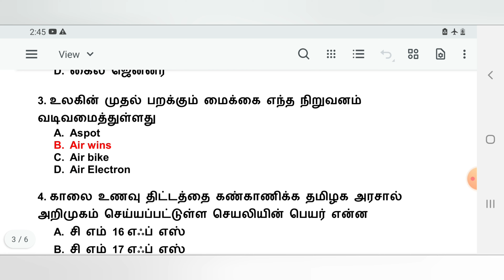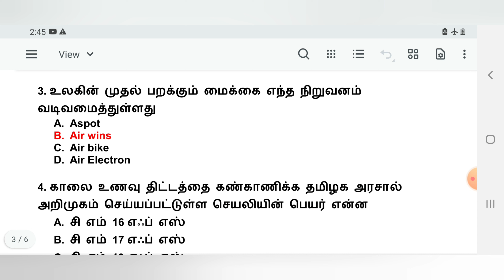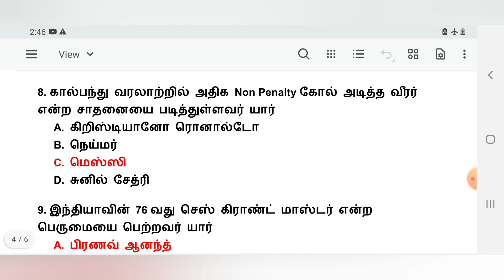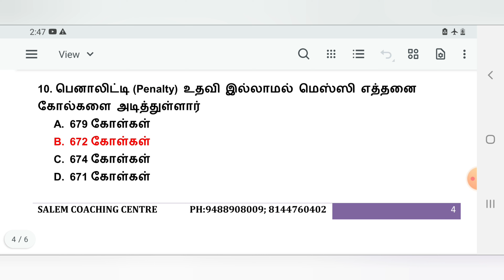2022 SEPTEMBER CURRENT AFFAIRS - 2 | நடப்பு நிகழ்வுகள் TNPSC TET TRB TNUSRB @SALEM NEET ACADEMY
2022 SEPTEMBER CURRENT AFFAIRS - 2 | நடப்பு நிகழ்வுகள் TNPSC TET TRB TNUSRB @SALEM NEET ACADEMY